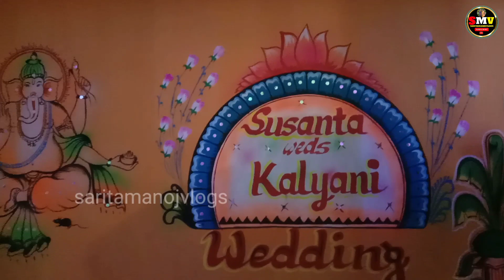BHAI RECEPTION😀 || Reception Party